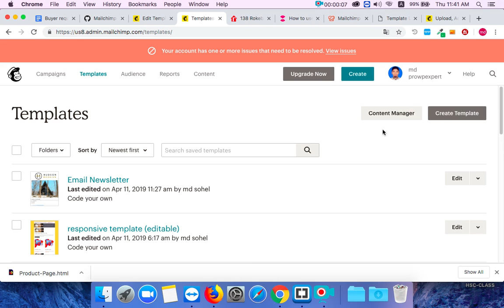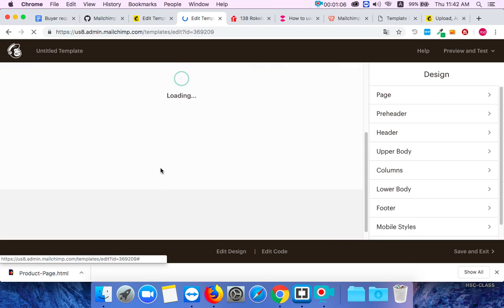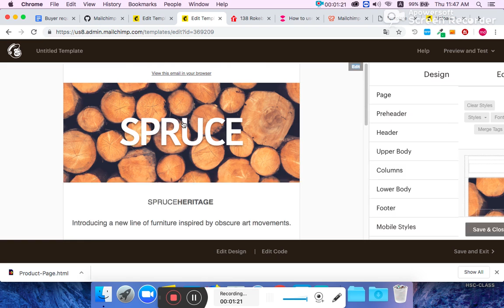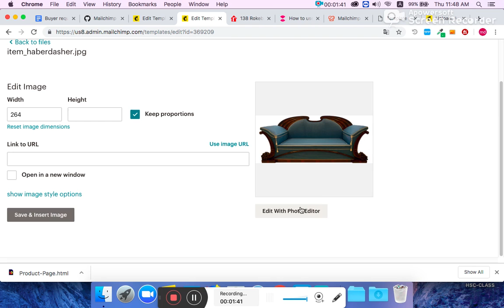upload email template Or how to make editable mailchimp email template